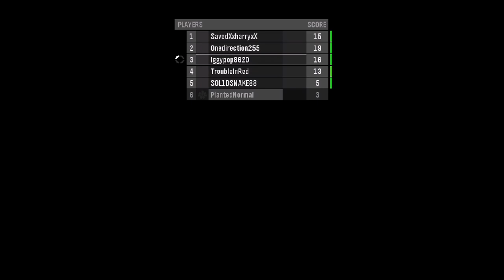Ice Cream Man | Halo: Reach Customs Lobby | January 2024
Full game of "Ice Cream Man" on Halo: Reach.

Halo: Reach custom games are still online! This game session was recorded in November 2023.